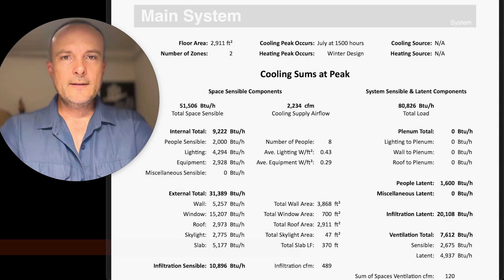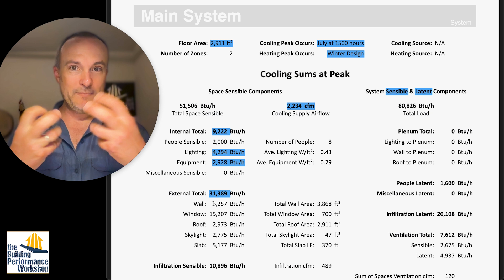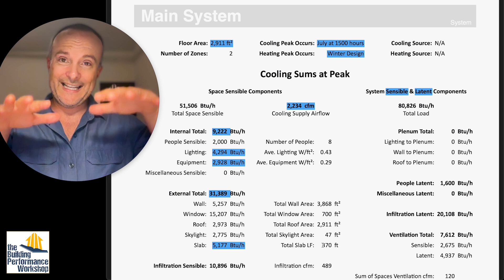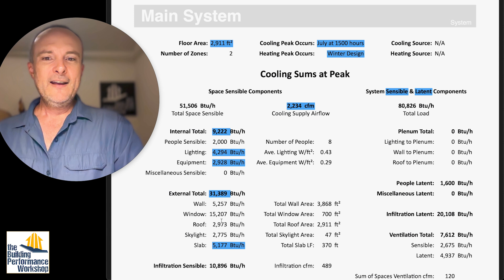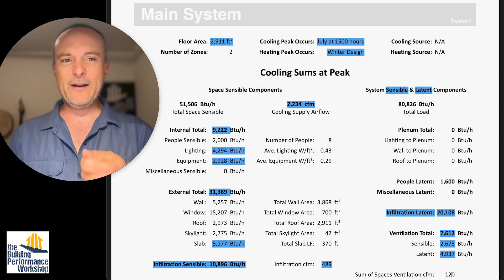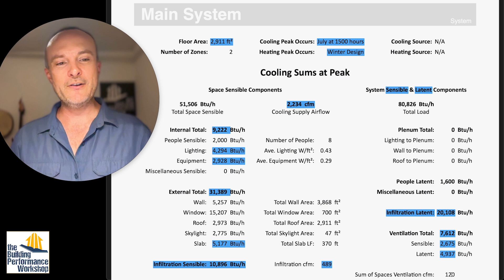HVAC Load Calc Math: Quick Checks for Page 1 in your HVAC Design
Using just one page in a load calculation, we can start to uncover the mistakes used in the math. Thanks to Aaron T. for sharing!

Take my advanced trainings to become an expert in HVAC and home performance testing:

Join the world's best year-round conference on building science for as little as $5